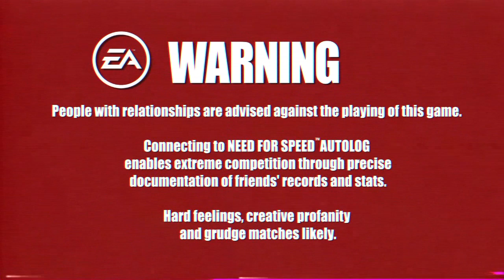Need for Speed Hot Pursuit Sun, Sand and Super cars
Here's the newest video from Need for Speed Hot Pursuit featuring Autolog Recommends! Also, as you'll notice, there is a bunch of new gameplay footage! *Pre-Order Need for Speed Hot